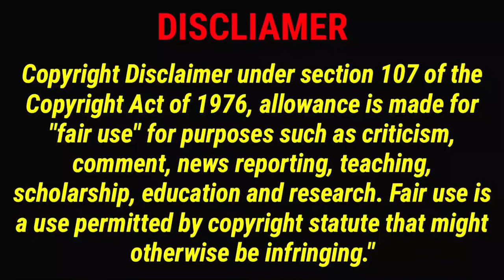YouTube ஒரு dating site ஆ? | Unknown facts about youtube in tamil